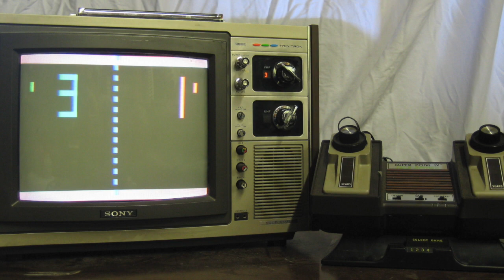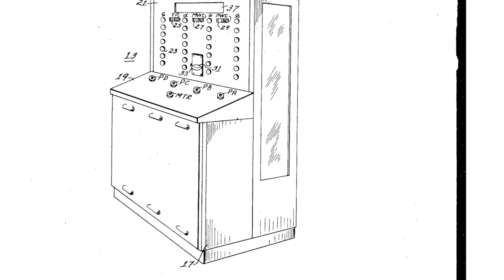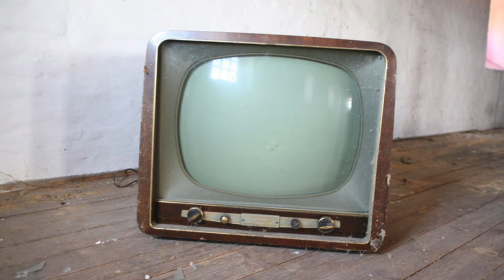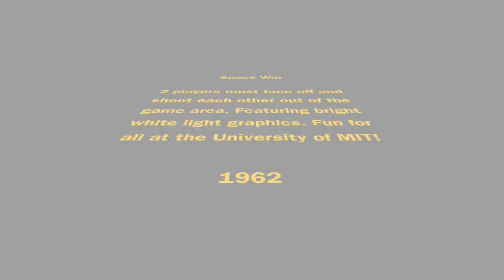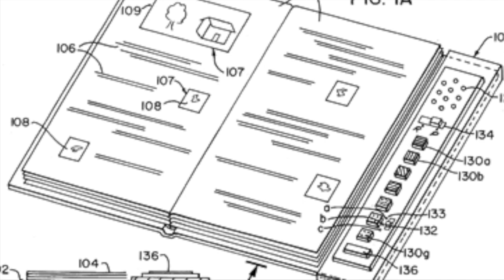The First Few Decades of Gaming History | 1940-1970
The initial history of video games may surprise you. From early computers to devices designed specifically for the home market. A brief overview of the start of a revolution in home entertainment. This is a pilot episode in what is planned to become a series of mini documentaries. The title was changed away from Gaming History 101 post-upload because a youtube series under that name already exists.